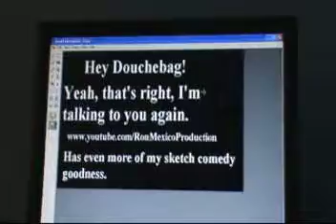Moldy Bagels: Episode Three (Part Three)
In this third and final segment, you get what you've all been waiting for. My long-awaited Hot Latin Man Sex sketch finally comes to life, we see how I react when somebody e-mails me a photoshopped image of Ronaldinho with blue skin, the Snake Under Fire series comes to its dramatic conclusion, and baseball superstar Carlos Zambrano has a breakfast cereal to show you.